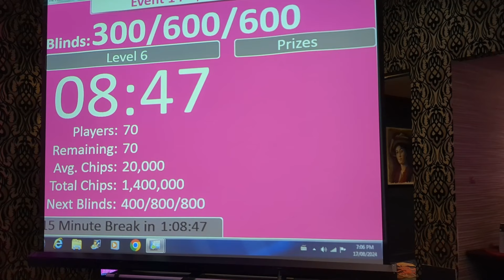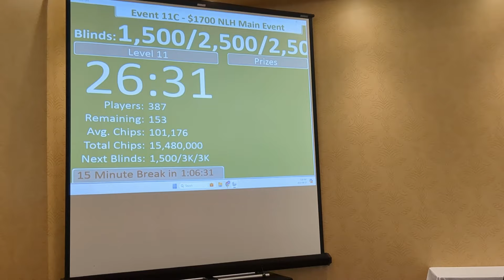WSOP C Calgary Aug 2024 Saturday Action in Two Rooms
The WSOP Circuit Calgary for Aug 2024 is winding down now with the 3rd last day of action running now. There are two games ongoing today with the Ladies event playing in the Chrome room and Day 1c of the Main playing in Sundance.
Both games have entry open until 8:30 MT Saturday night and after today, there are just two games left on the schedule, the High Roller starting on Sunday for $2,200 and a $250 Big 30 Stack on Monday for the final ring event in this series.